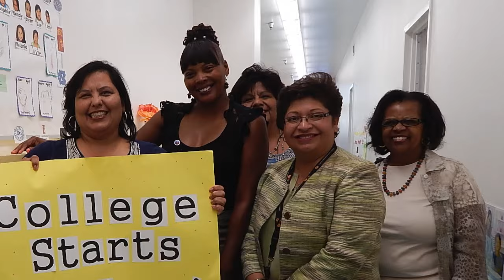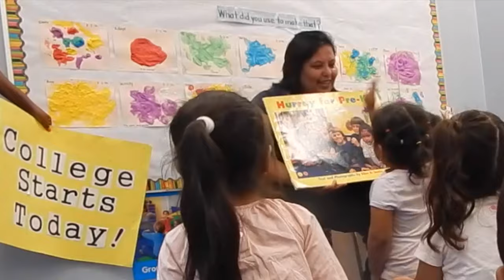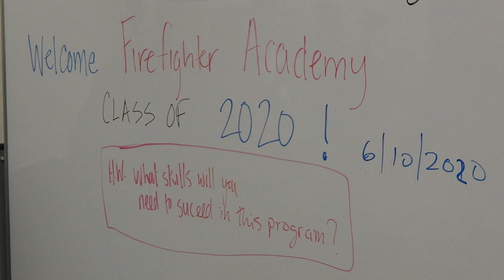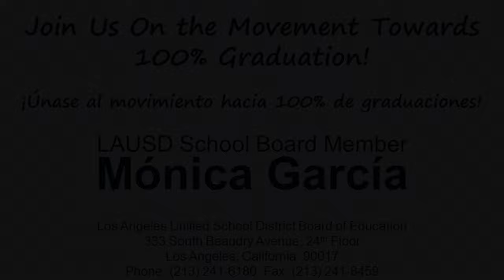2016 Back2School: College Starts Today!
Mónica García represents Board District 2 on the Board of Education for the Los Angeles Unified School District (LAUSD), the nation's second-largest school district.  With her bold call for "Diplomas for All," García has successfully championed innovative school reform models and led the campaign for a $7 billion school bond, the largest in US history.  García has aggressively fought for the implementation of pilot school models under a new reform labor contract and has impacted a fundamental shift in the District's instructional approach to English Learners, who account for 40% of students.